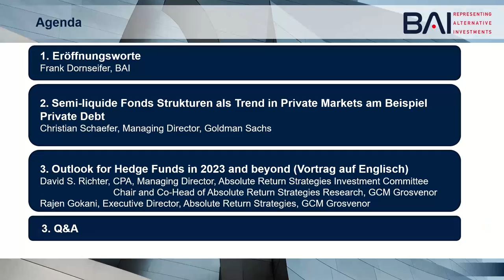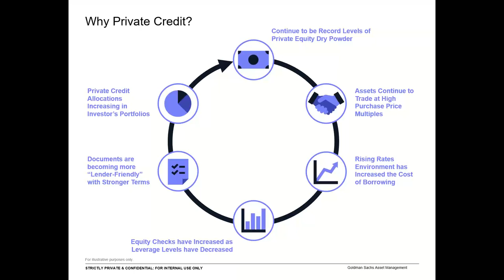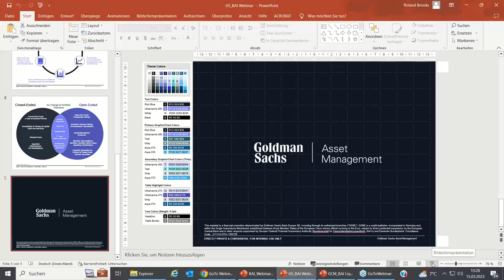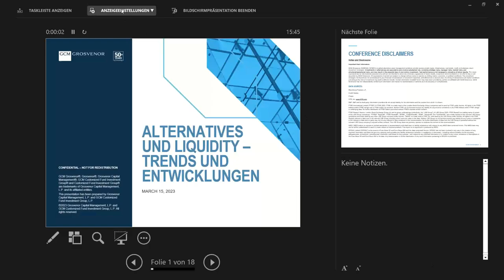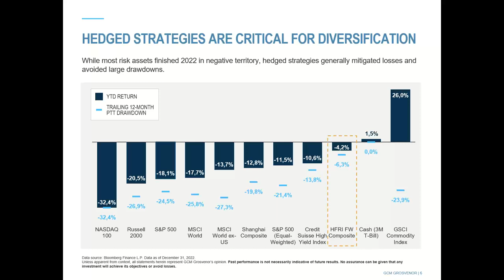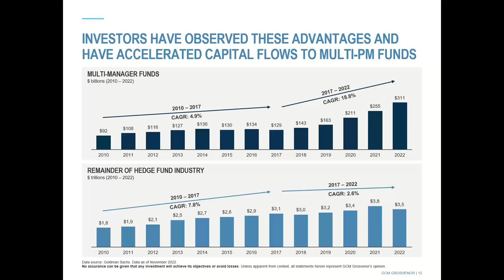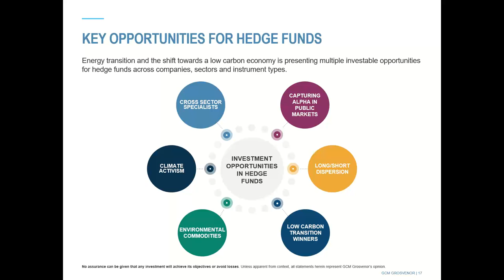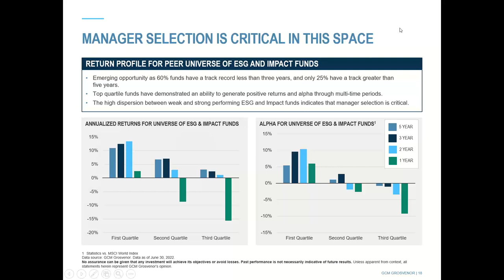BAI Webinar „Alternatives und Liquidity – Trends und Entwicklungen“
BAI Webinar mit Goldman Sachs & GCM Grosvenor vom 15. März 2023

Semi-liquide Fonds Strukturen als Trend in Private Markets am Beispiel
Private Debt
Christian Schäfer, Managing Director, Goldman Sachs

Outlook for Hedge Funds in 2023 and beyond
David S. Richter, CPA, Managing Director, Absolute Return Strategies
Investment Committee Chair and Co-Head of Absolute Return Strategies
Research, GCM Grosvenor
Rajen Gokani, Executive Director, Absolute Return Strategies, GCM Grosvenor